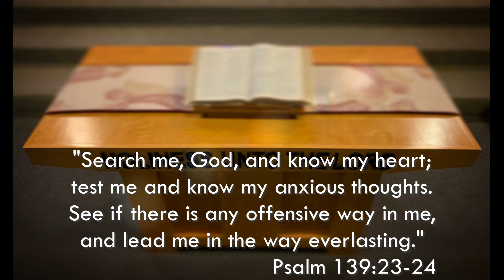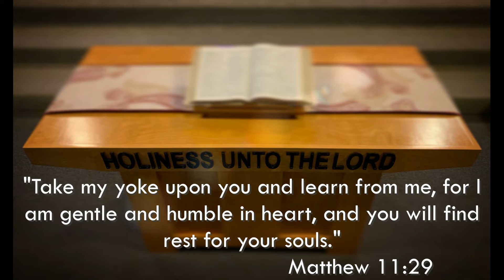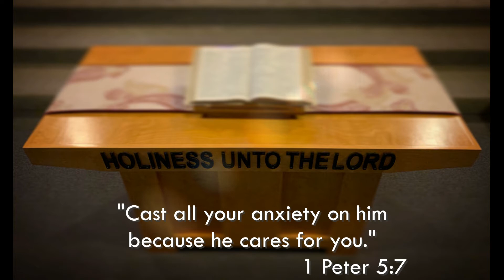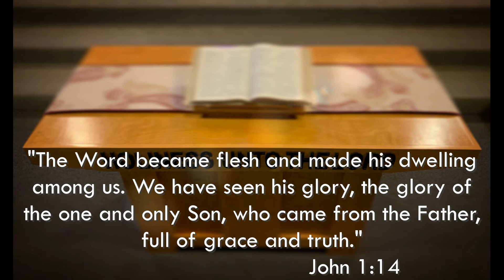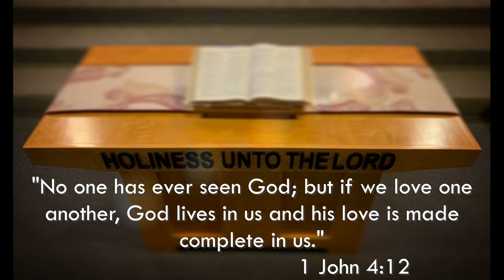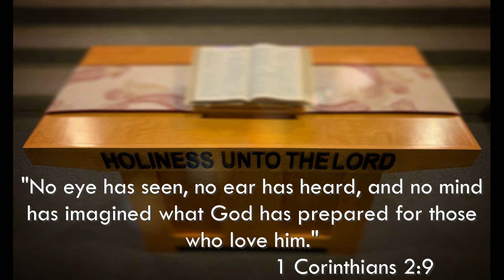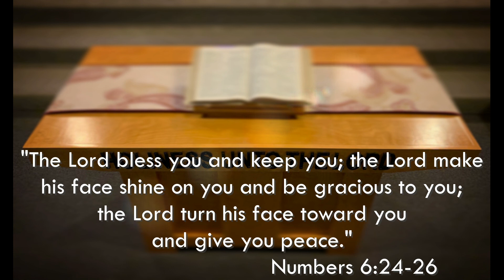Friday Morning Prayers 10 30 20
FridayMorningPrayers - Join us for 30 minutes of reflection and prayer. Music will be playing in the background allowing for the opportunity for personal prayer. Scripture will be posted periodically to help guide your thoughts.